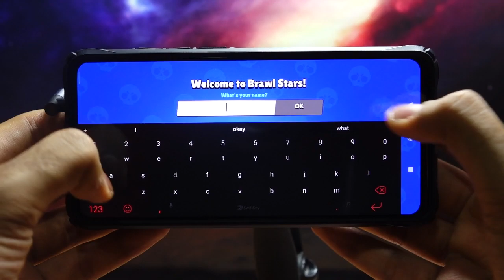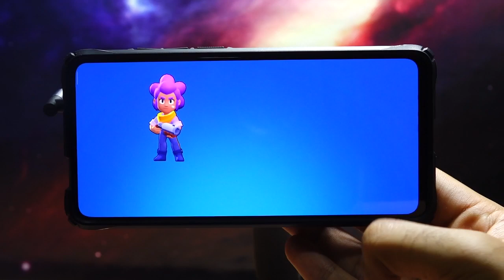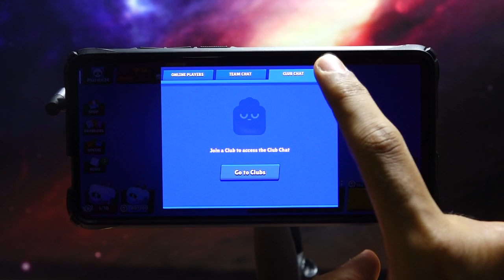Brawl Stars - Gameplay Walkthrough Part 1 (iOS, Android)